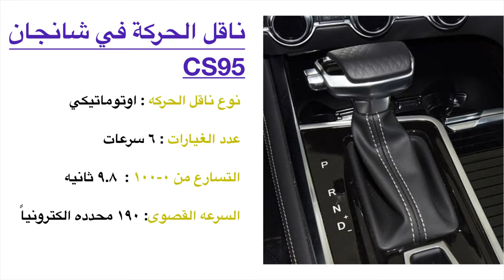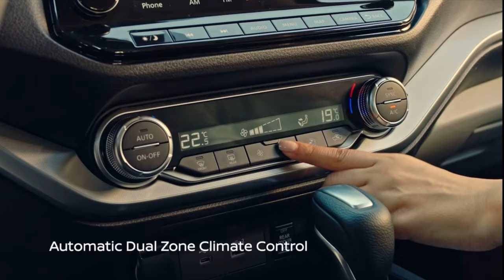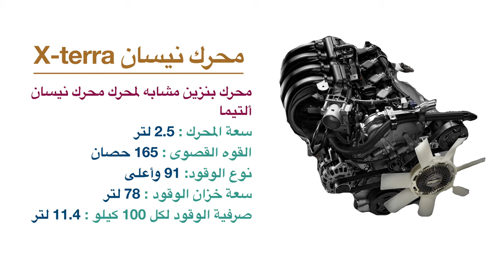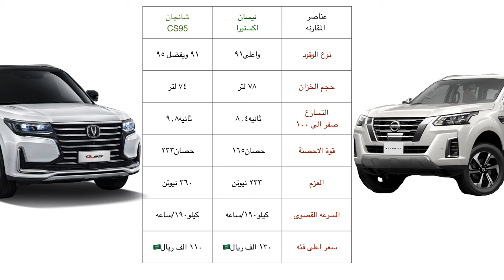مقارنة شانجان CHANGAN CS95 ضد نيسان NISSAN XTERRA | مواصفات ومميزات | أيهما تفضل؟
مقارنة مواصفات شامله يتم فيها عرض كل من المواصفات الفنيه  والمميزات التي تدعي كل شركه انها اضافتها في سيارتها كترويج لها  مقارنتنا في هذا الفيديو هي مقارنه غير تقليديه حيث يتم فيه مقارنة الساموراي الياباني نيسان اكستيرا والكونغفو الصيني شانجان سي اس 95 تابع الفيديو وضع تقييمك ورائيك في التعليقات اسف الفيديو مشاهده ممتعه...

A comprehensive specification comparison in which each of the technical specifications and features that each company claims to have added in its car as a promotion are presented. Our comparison in this video is an unconventional comparison, in which the Japanese samurai Nissan Xterra and the Chinese kungfu Changan CS95 are compared Follow the video and put your rating and opinion in the comments Sorry, the video is fun to watch...

CHANGAN CS95 VS NISSAN XTERRA COMPARISON | Specifications and Features | Which one do you prefer?